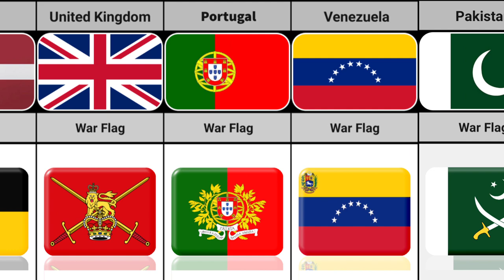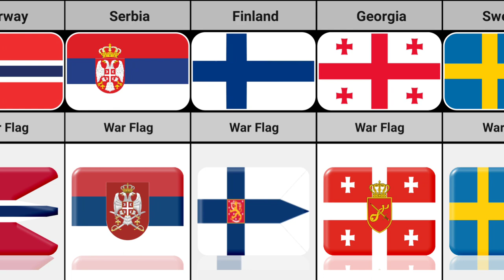War Flags From Different Countries | Truth Data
Your Quaris -:
War Flags of Different Countries
hidden flags in different countries flag
war flags from different countries
country flags
fun with flags
flags of the countries
hidden flags in different flags
war flags of countries
flags of the world
old flags of different countries
world flags
war flags
different countries special flags